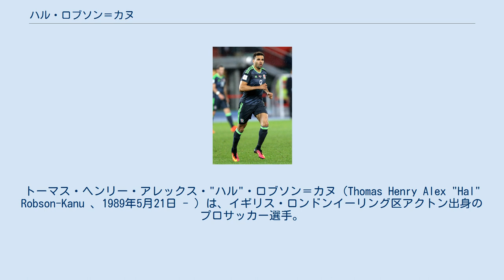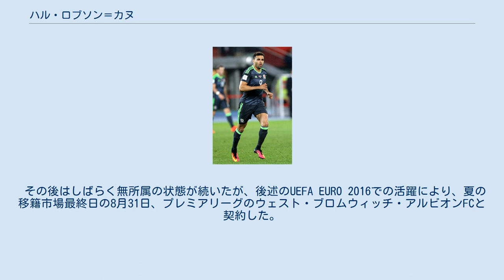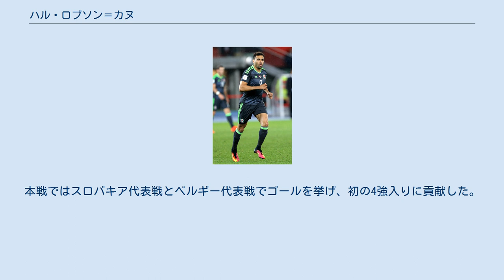ハル・ロブソン＝カヌ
トーマス・ヘンリー・アレックス・"ハル"・ロブソン＝カヌ（Thomas Henry Alex "Hal" Robson-Kanu 、1989年5月21日 - ）は、イギリス・ロンドンイーリング区アクトン出身のプロサッカー選手。
ウェスト・ブロムウィッチ・アルビオンFC所属。
 アーセナルFCの下部組織でキャリアをスタートするが、15歳で退団しレディングFCに加入した。
2007年にトップチームに昇格。
サウスエンド・ユナイテッドFCとスウィンドン・タウンFCへのレンタルを経て2009年にトップチームデビューを果たした。
当初出場機会は限られていたが、2011–12シーズン以降はチームの主力に定着した。
2012年にプレミアリーグ初出場。
最終的に公式戦228試合で30ゴールを挙げ、2016年に契約満了によりレディングを退団した。
 その後はしばらく無所属の状態が続いたが、後述のUEFA EURO 2016での活躍により、夏の移籍市場最終日の8月31日、プレミアリーグのウェスト・ブロムウィッチ・アルビオンFCと契約した。
 ロブソン＝カヌは当初出生地であるイングランドの世代別代表に選出されていたが、2010年に自身のルーツである(祖母がケアフィリ出身)ウェールズ代表への変更を決断した。
 2010年5月のU-21オーストリア代表戦でウェールズ代表デビュー。
5日後、クロアチア代表と試合を行うA代表のメンバーに招集された。
ハーフタイムからロバート・アーンショウとの交代で出場したが試合には0-2で敗れた。
その後はU-21代表で出場機会を重ねていった。
2013年3月開催のワールドカップ予選・ スコットランド代表戦でA代表初ゴール。
 UEFA EURO 2016予選では9試合に出場しウェールズ代表の快進撃を支えた。
本戦ではスロバキア代表戦とベルギー代表戦でゴールを挙げ、初の4強入りに貢献した。